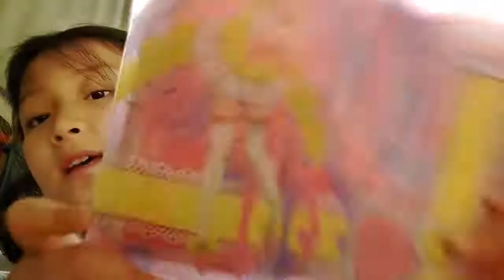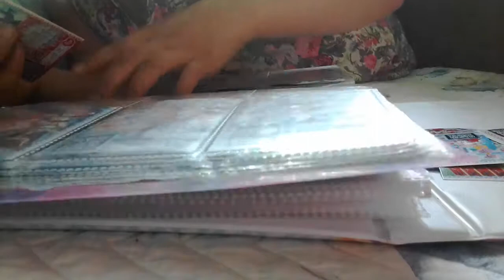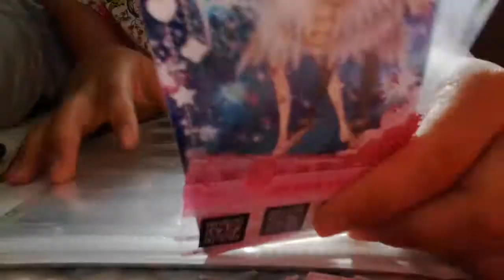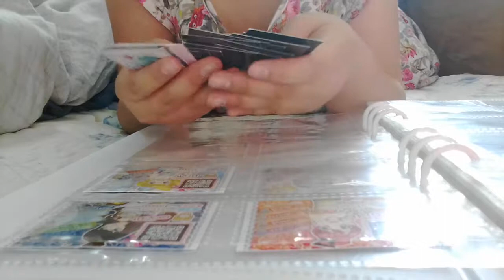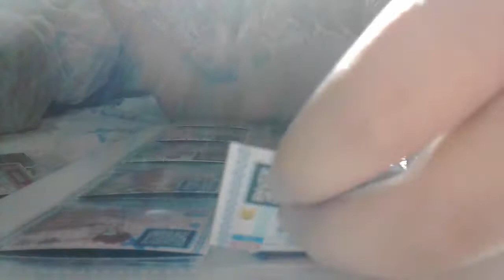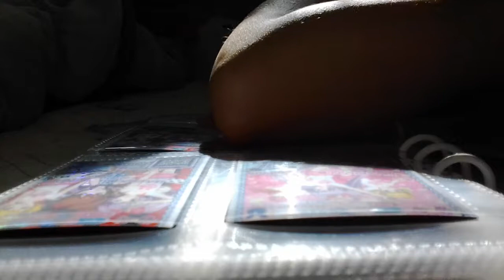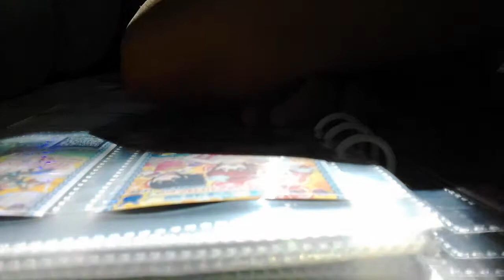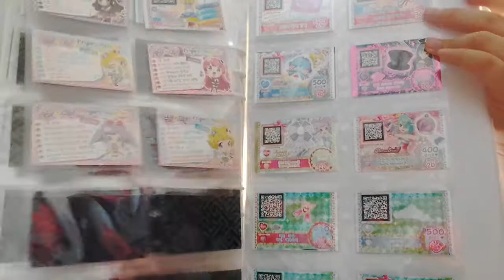‹Kids›Grace：프리파라파일백 정리하기 – 20170507